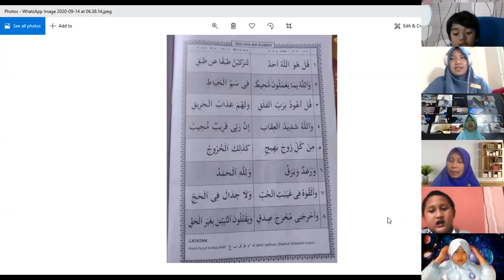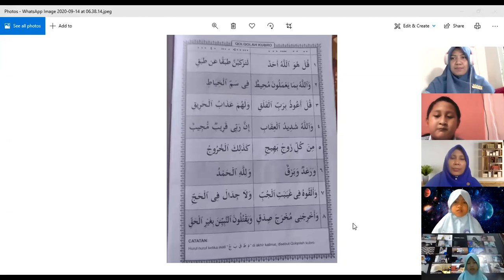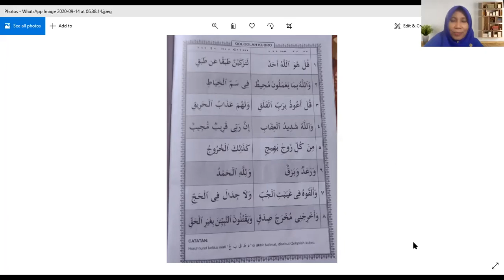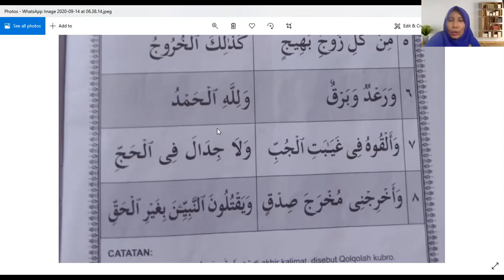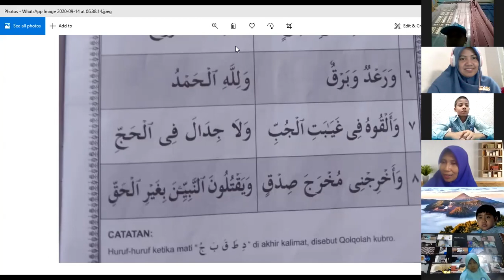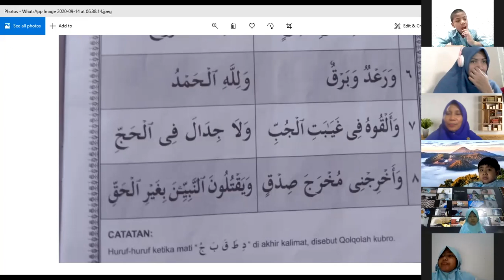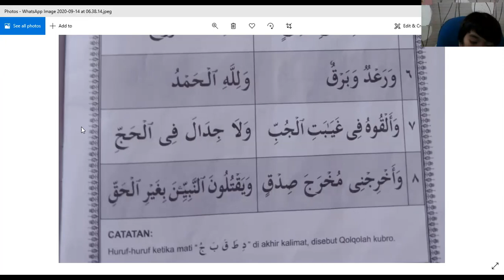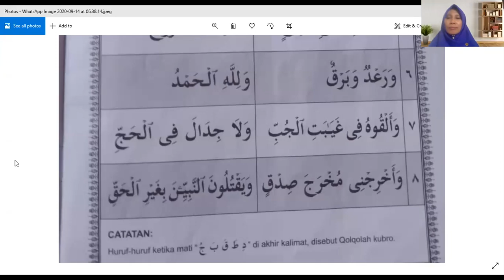[Zoom] Al Quran Learning, 14 September 2020